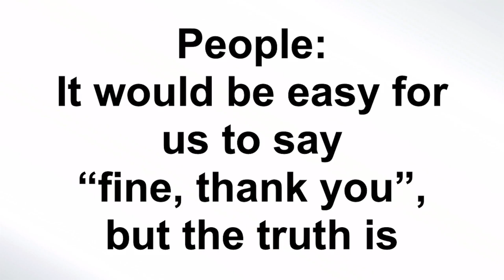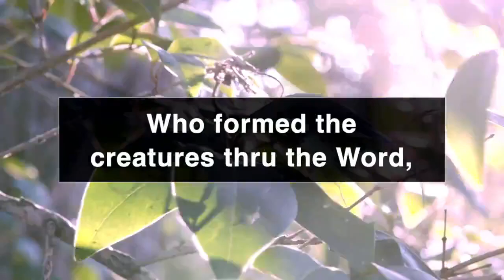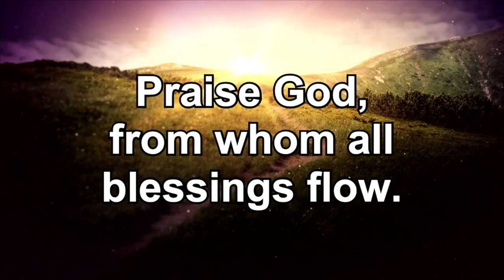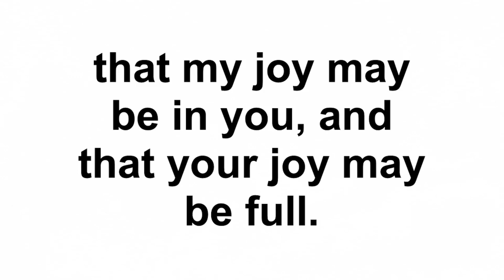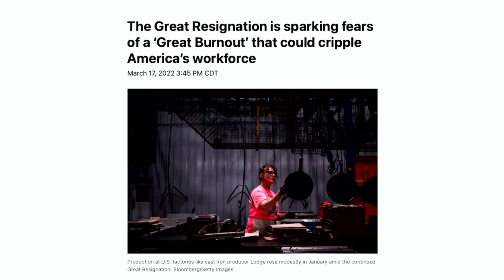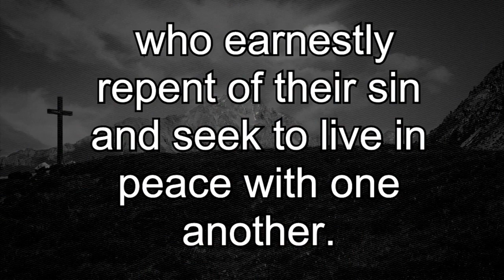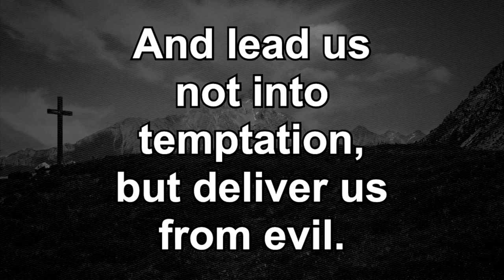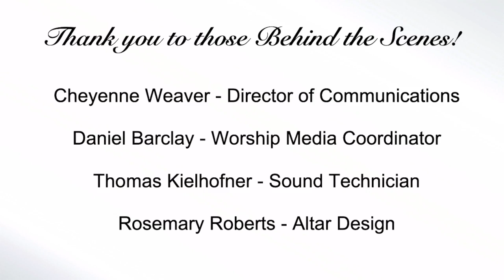KWUMC - Traditional Worship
Good morning and welcome to Traditional Worship at King's Way UMC in Springfield, MO!